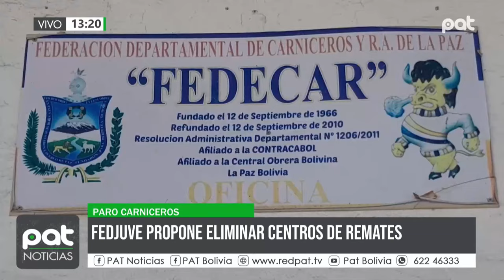Confederación de carne entra en cuarto intermedio en La Paz a pesar de la escasez de carne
La Confederación de Carne ha decidido entrar en cuarto intermedio en La Paz, mientras persiste la escasez de carne en los mercados. A pesar de esta situación, el precio del pollo ha registrado una baja y los precios se han regularizado. En paralelo, se realizan operativos para garantizar la venta correcta de los productos, buscando estabilizar el mercado y evitar especulaciones.